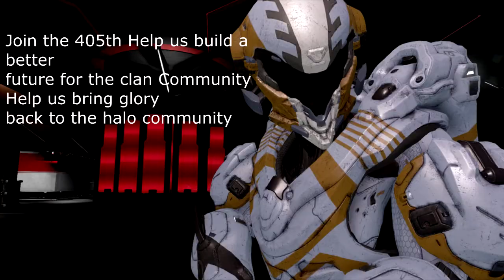Remember When-Halo 5 405th Clan Recruitment Video 2018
Enlist today and join the 405th clan
i decided its time to get back into clans and i been thinking for a awhile about making the 405th but this time better and hopefully make it the next super power clan